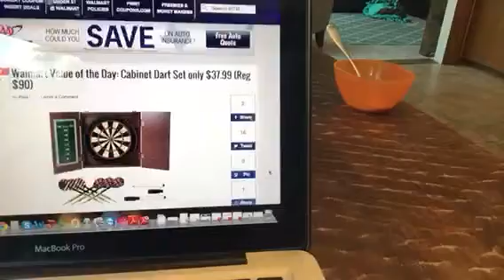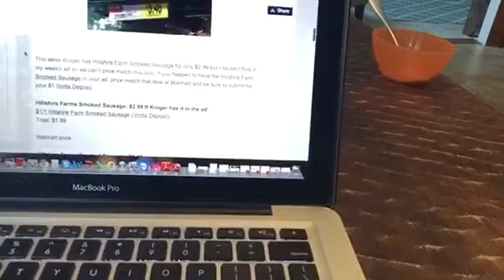Happy Tuesday! Top 10 Under a $1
It's that time of the week again, time for the Top 10 Under $1 Deals!
Be sure to share this list with your friend. Friends don't let friends pay full price!